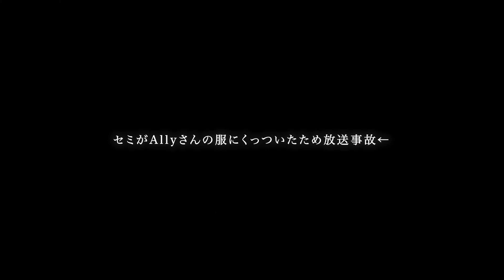ショートフィルム撮影の裏側 | 女性ビデオグラファーの現場 | メイキング | VLOG | Artlistコラボ作品 | Nikon使用機材紹介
Short Film - Umare
音のないこの世界に、音が現れたらどうなるのだろう。

(↑こちらのURLからの場合、1年分の料金で2ヶ月延長の14ヶ月利用可能になりますので、気になる方はぜひチェックしてみられてください＾＾）

▽編集
DaVinci Resolve

動画制作を始めたばかりや、コレからやってみたいと思っている方のために動画や写真、カメラに関することをお届けしています \ ♪ /

SNS ▽▼▽

新講座もスタート！ストアカにてオンライン講座を定期開催しております＾＾
▽こちらのURLからのご予約で、全講座10%OFF優待！

00:00 Opening
00:13 メンバー・機材など紹介
01:25 Day1部屋パート撮影
06:31 Day2外パート撮影
09:53 最後に！

使用機材▽▼▽
スマホ / iPhone11pro
RODE VLOGGER KIT universal /
スマホジンバル / DJI Osmo Mobile 3 コンボ
スマホ三脚 / Joby GripTight One GPスタンド

ピンマイク / RODE Wireless Go
コンデンサーマイク / RODE Video micro

メインカメラ / SONY α7C
レンズ / Tamron 28-75mm F2.8

ND フィルター / K&F Concept
カメラ用三脚 / K&F Concept

【Capcut Tutorial】

人物の背景をぼかす編集方法 | スマホで撮影した映像もしっかりぼかせる！

SNS ▽▼▽